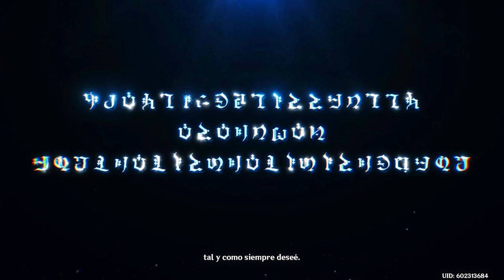【Genshin Impact】4.2 Archon Quest Chapter IV: Act V - All Cutscenes